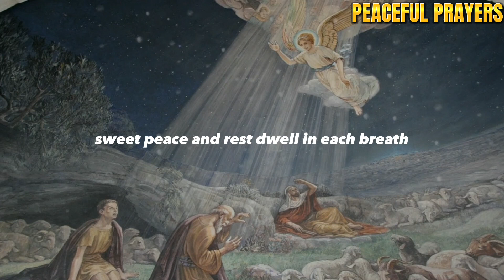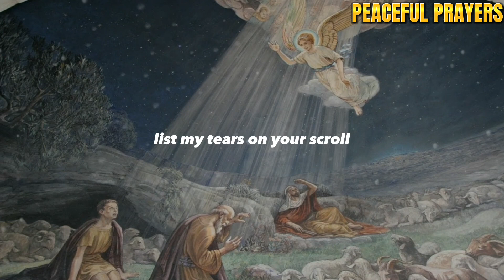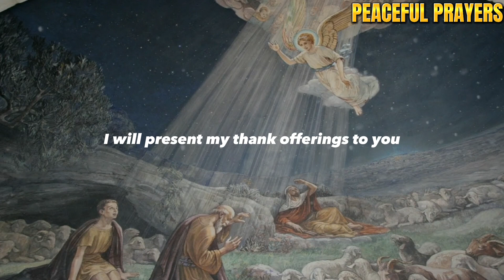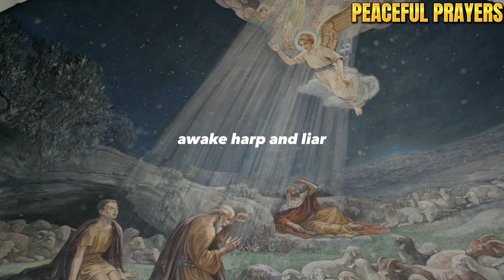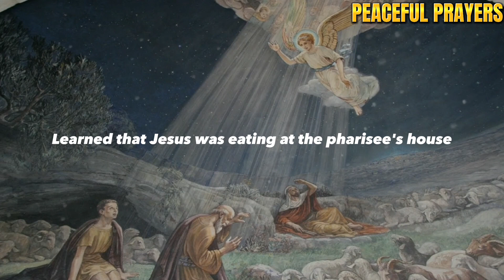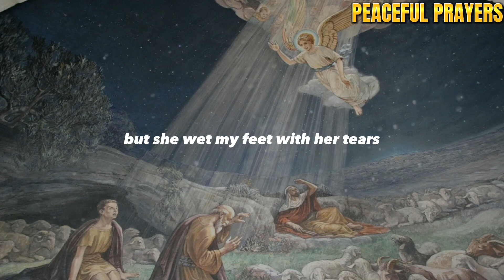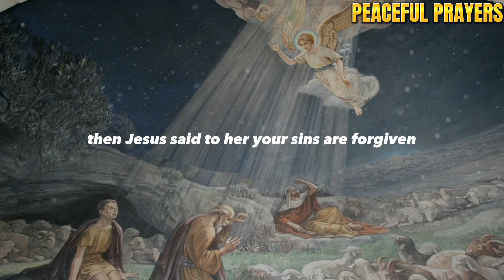Sweet Peace: Do Not IGNORE This Powerful prayer and worship song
In this video, We will be singing and  reading Psalm. This sweet peace powerful Prayer and worship song is perfect for those mornings when you want to feel centered and connected to your Father in heaven.

If you're looking for a peaceful, calm way to start your day, This sweet peace worship song and powerful Prayer is perfect for you! This sweet peace powerful prayer and worship song will help you to Rest in Holy spirit and feel connected to your Father in heaven. Whether you're a Christian or not, this powerful prayer and worship song is sure to bring peace and comfort to your soul.